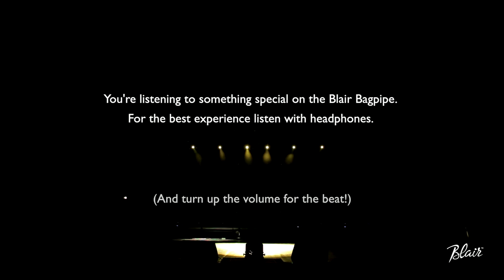The Silver Spear. Arr. Murray Blair.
Uilleann pipe played on the Blair Digital Chanter. 2 octaves including Cnat, Eb and high D, with MIDI and Reverb. A free install for all BDC pipers.